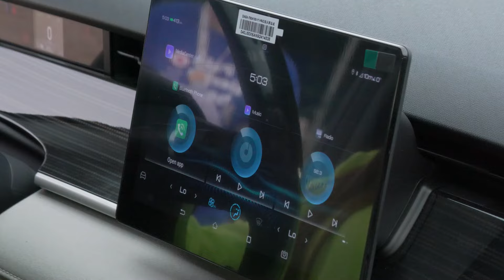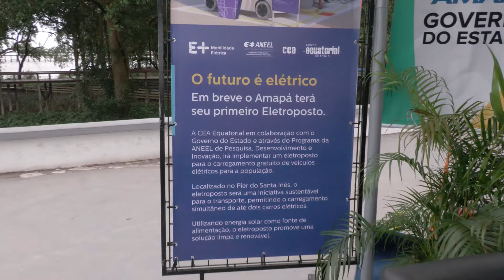CEA Equatorial - Programa E+ Mobilidade Elétrica, realiza doação de 2 veículos 100% elétricos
Iniciativa busca contribuir para a descarbonização do meio ambiente, incentivando o uso sustentável de energia e reduzindo impactos ambientais associados aos combustíveis fósseis, como a gasolina e o diesel